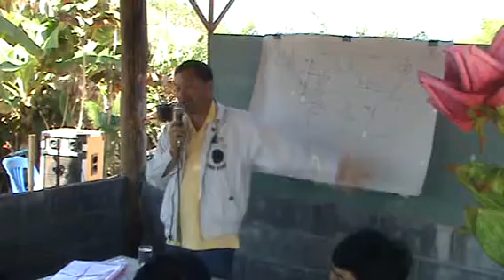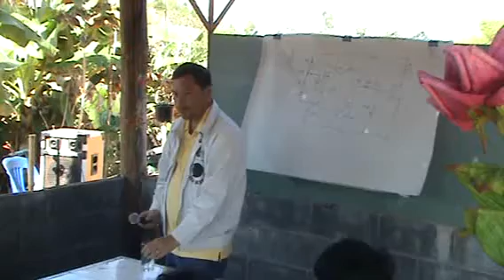อบรมวงจรควบคุุม 2